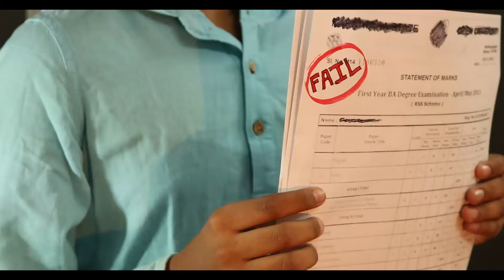Colgate AD by Ajith Kumar, Lavanya and Tanishq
Colgate AD remixed. With all due respect no offence or to do damage to the Colgate Company.